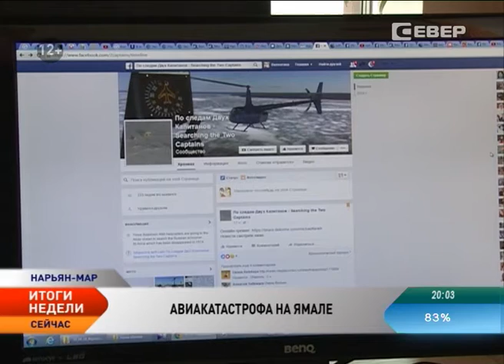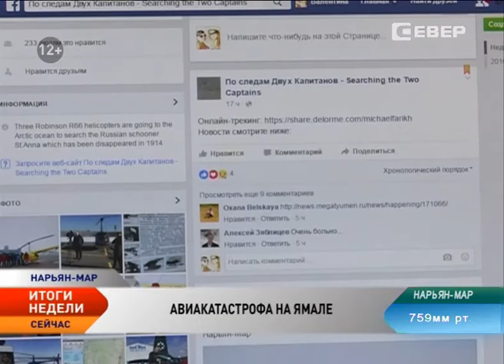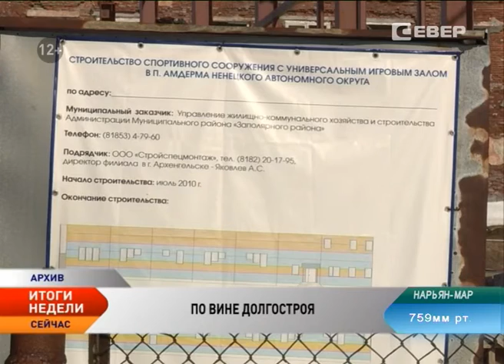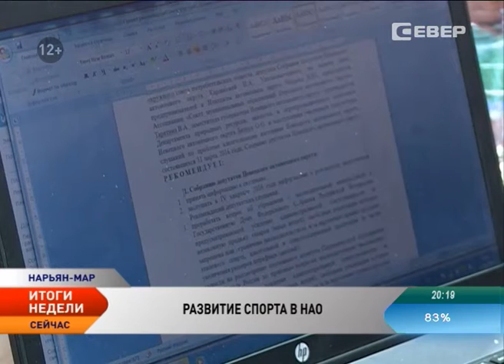Новости Ненецкого округа. Итоги недели ( с 18 по 24 апреля 2016)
Новости Ненецкого округа:

Следователи назвали три версии крушении вертолета Robinson R-66 на Ямале.

Дмитрий Медведев представил планы правительства по развитию России.

Долгострой в Амдерме стал преградой для получения федеральных субсидий.

Вопросы о мерах по содействию развитию физической культуры в НАО рассмотрели депутаты окружного парламента.